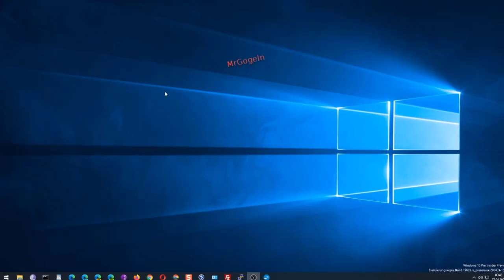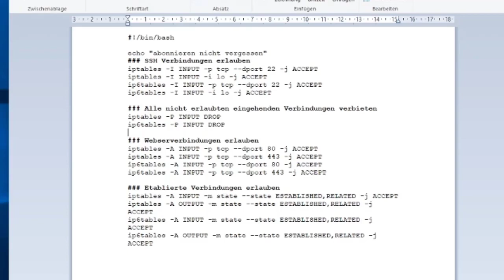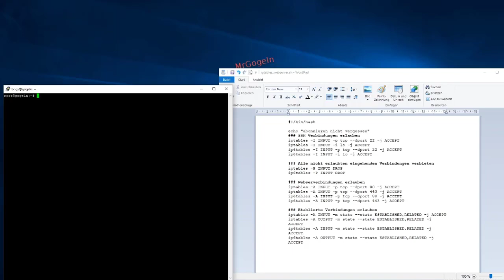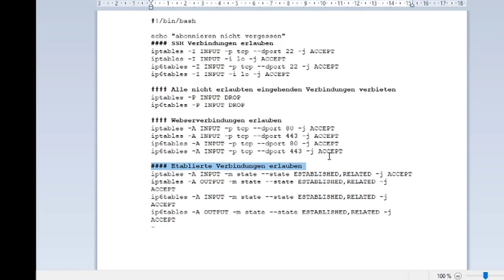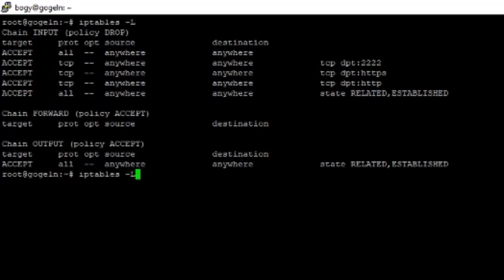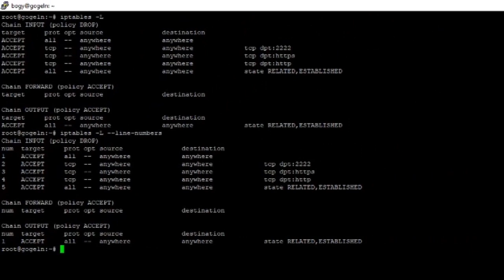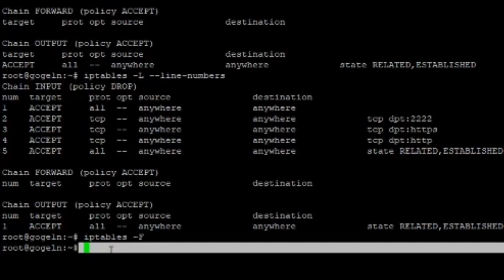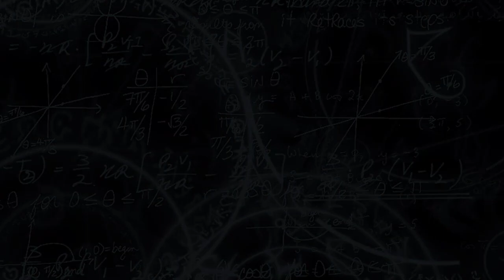🤦‍♂️ Iptables - [Ausgesperrt]: Die Regeln nicht blind löschen. | WirSperrenUnsAus 😂🤣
Achtung:
if Chain INPUT (policy DROP) && iptables -F = PECH  :D
FIFA 20 Ultimate Team - 12000 FIFA Points DLC - PS4 Download Code - deutsches Konto:
- bei Amazon / Partner-Link.

Fire TV Stick 4K Ultra HD mit Alexa-Sprachfernbedienung:
- bei Amazon Partner-Link.

Alle "iptables-Ketten" haben eine Standardrichtlinieneinstellung.
Wenn ein Paket keiner der Regeln in einer relevanten Kette entspricht, entspricht es der Standardrichtlinie und wird entsprechend behandelt!